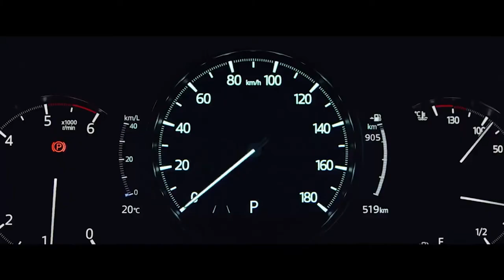2022 MAZDA CX 5 REDESIGN | DRIVING | EXTERIOR | INTERIOR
DETAILS ABOUT THE CAR:
Mazda Motor Corporation will improve the product of the core model "MAZDA CX-5", which accounts for about one-third of the global sales volume, and will start making reservations from today through Mazda dealers in Japan.
The price of the updated Mazda CX-5 in Japan is ¥ 2,678,500 - 4,075,500 ($ 23,570 - $ 35,865).